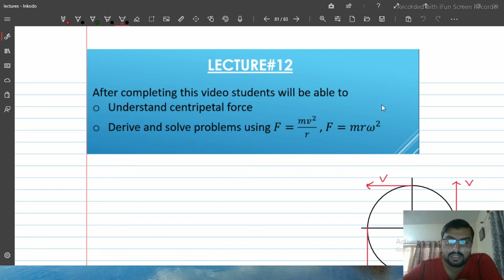XI | PHY | LEC#12 | CENTRIPETAL FORCE | FEDERAL & KPK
SLO based lecture